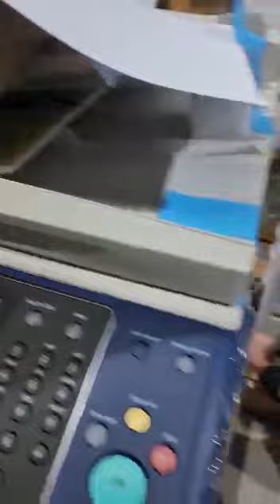Packaging New Used and Repossessed Xerox and Ricoh Printers Copiers For Shipping To Local Businesses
Are you in need of a new Xerox or Ricoh printer or copier for your business? Look no further! If you contact our specialists at Absolute Toner, we'll show you how to find the best deals on these top-quality machines. We'll discuss the pros and cons of buying new, used, or repossessed Xerox and Ricoh printers and copiers, so you can make an informed decision that's right for your business. Our shipping services are hassle-free, and we guarantee that your order will arrive safely at your local business. Don't miss out on this opportunity to maximize your business productivity while minimizing your expenses.

Absolute Toner, your One-Stop Shop for Affordable and Reliable Shipping of Xerox and Ricoh Printers and Copiers.

Service Options: In-store shopping · Curbside pickup · Delivery
Location: 1300 Alness St, Concord, ON L4K 2W6

Hours of Operation:
Monday          9:10 a.m.–5 p.m.
Tuesday         9:10 a.m.–5 p.m.
Wednesday   9:10 a.m.–5 p.m.
Thursday       9:10 a.m.–5 p.m.
Friday             9:10 a.m.–5 p.m.
Saturday        Closed
Sunday           Closed